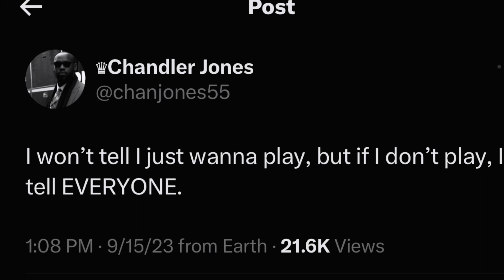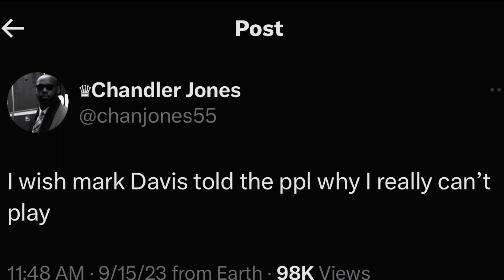Raiders | Chandler Jones To “Reveal” Mark Davis Secret 🤫 | The Meltdown Continues